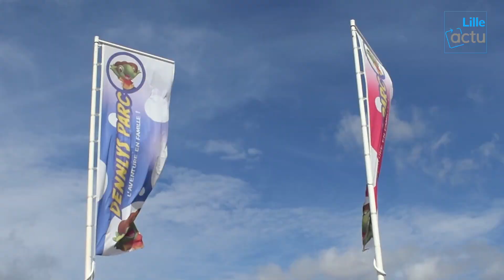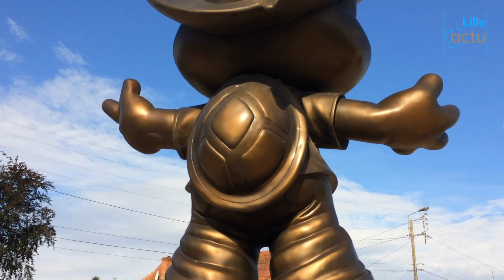Visite du Dennlys parc - été 2019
Début août 2019, la rédaction de Lille Actu est partie à la découverte du Dennlys parc, parc d'attractions situé à Dennebroeucq, au cœur du Pas-de-Calais.
Sébastien Vandebeulque, du service communication du parc, nous a présenté ce lieu de divertissement familial et ses nouveautés.

Vidéo réalisée par : Amandine Vachez, pour Actu.fr.